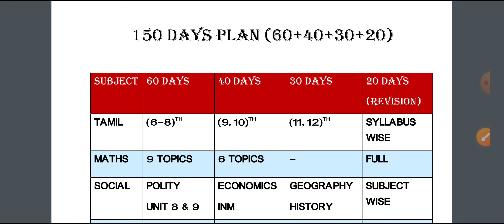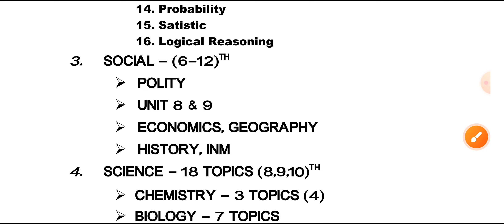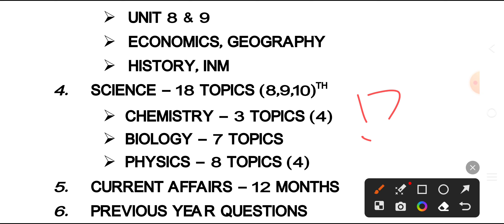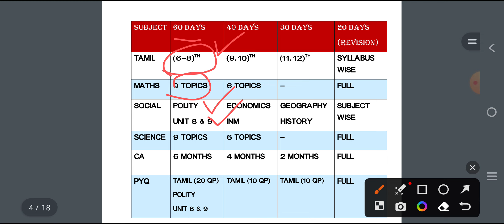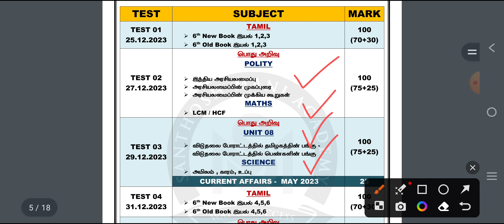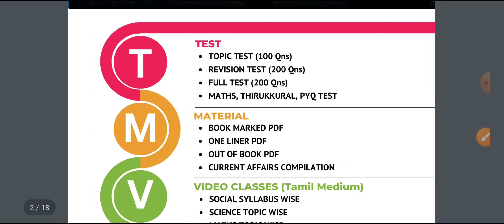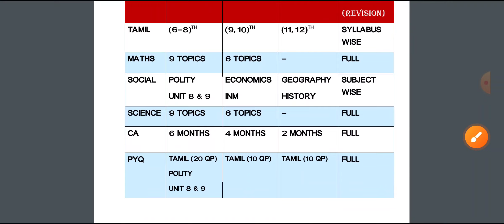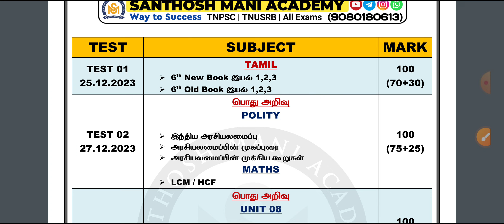🏆Group 4 150 Days தரமான Study plan + Batch - TNPSC 2024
Group 4 Batch 2024

Santhosh Mani Academy - Way to Success

✅ Detailed Video : 🎦

✅ Schedule/Qn paper Link : 📚

✅ Tamil/English Medium

      Rs 1000 Offer (Upto Dec 24th)

✅ Last Date : Jan 1

Pay பண்ணியதை photo அல்லது Screenshot எடுத்து 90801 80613 என்ற Telegram எண்ணுக்கு அனுப்பவும்.
(உங்க Name + Telegram No உடன் அனுப்பவும்)

* Name :
* Telegram Number :
* Payment Screenshot (with date, time)

Verify பண்ண தாமதம் ஆகலாம் கவலை வேண்டாம்.

_Santhosh Mani Academy_